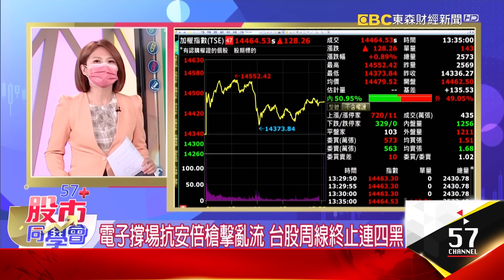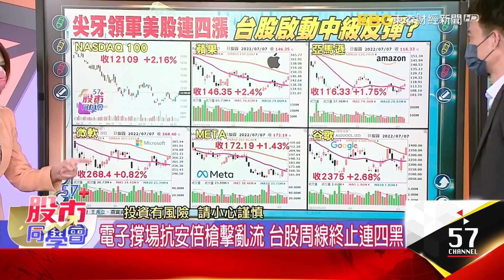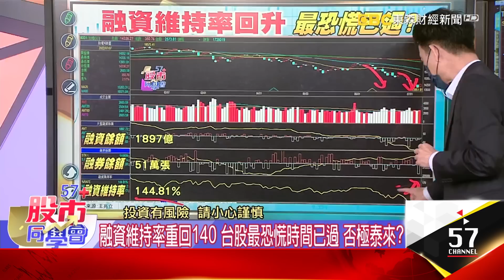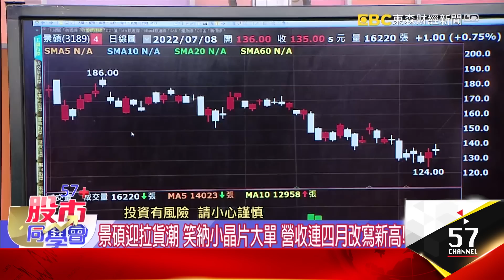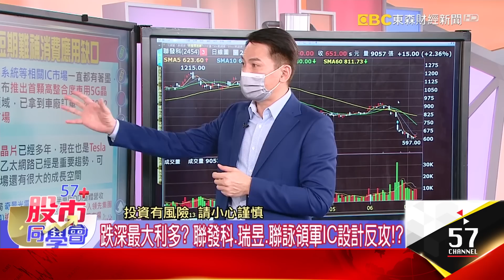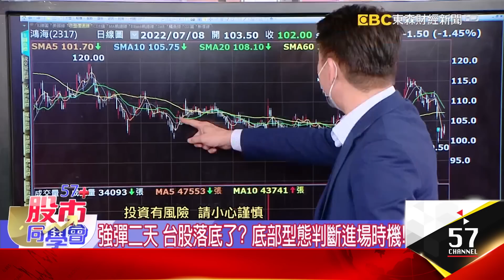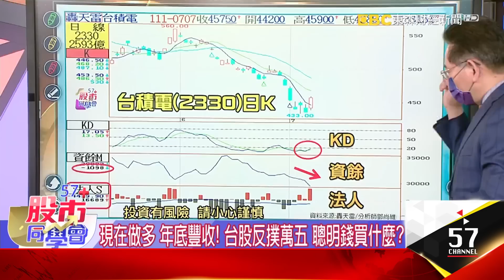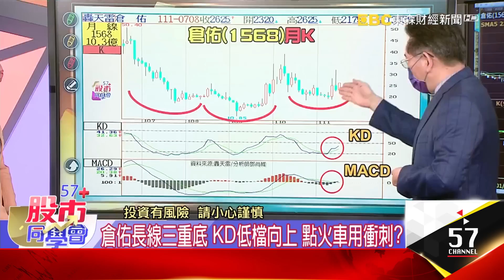電子撐場抗安倍槍擊亂流 台股不再一日行情？台積電營收創高止步！法說行情能期待？大立光登股王 聯發科給信心！台股軍心穩？《57股市同學會》王兆立 鄭偉群 鄧尚維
台積電連3日不破低 營收創高止步！法說行情能期待？
護國神山輾壓三星 外資押寶法說！台股定心丸？
官員請益老謝護盤心法！等外資縮手 台股就穩了？
美股連四彈 台股啟動中級反彈 直搗萬五？！
亞洲通膨即將見頂 不再暴力升息？資金危機解除？
融資維持率重回140 台股最恐慌時間已過 否極泰來？
通膨、升息、需求衰退陰霾籠罩 成熟製程爆砍單風暴？
振樺電營收攀頂 領軍工業電腦買氣強強滾？
大咖級法說登場 台股中級反彈添柴火 第一棒看誰？
6月營收搶先看 創新高股成中級反彈急先鋒？
景碩迎拉貨潮 笑納小晶片大單 營收連四月改寫新高！
大立光重登股王 蘋果啟動拉貨 蘋概重返榮耀？

汽車銷量不受通膨擾？法人認錯轉買二極體？可撿？
中國解封拚優惠 特斯拉活過來了！車電、AM怎選？
3奈米製程卡關 8月季辛格又要來台灣求解套！？
消費電子退燒 IC設計衝車用 自闢車道突圍！？
跌深最大利多？聯發科、瑞昱、聯詠領軍IC設計反攻！？
強彈二天 台股落底了？底部型態判斷進場時機！
漢磊、台半谷底翻身 法人認錯？二極體該抱？該跑？
台股連二彈 該抄底？該逃命？一張表掌握進出關鍵！

法人、投資老手：聰明錢默默集結 台股中級反彈來了？
現在做多 年底豐收！台股反撲萬五 聰明錢買什麼？
營收助攻 台股信心回籠！工業電腦、三低車用繼續衝？
台積電、聯發科、大立光回神給信心？台股軍心穩？
玉晶光、揚明光、聯一光多重底成型 選誰才安全？
倉佑長線三重底 KD低檔向上 點火車用衝刺？